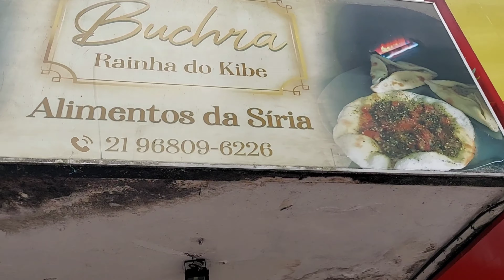TERESÓPOLIS RJ - COMIDA SÍRIA DE ÓTIMA QUALIDADE NA REGIÃO SERRANA. VLOG COM POR AÍ COM O LUCAS.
HOJE VAMOS PARA MAIS UMA DICA DO CANAL POR AÍ COM LUCAS, VAMOS CONEHECER UM LOCAL QUA VENDE COMIDA SÍRIA DE ÓTIMA QUALIDADE AQUI NA CIDADE DE TERESÓPOLIS REGIÃO SERRANA DO ESTADO DO RIO DE JANEIRO. Local simples mais com uma qualidade incrível.